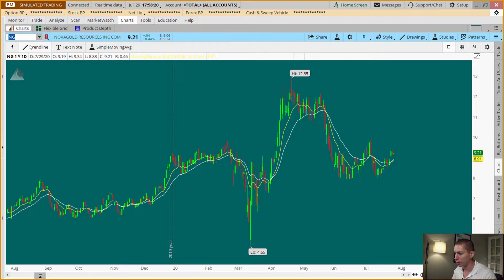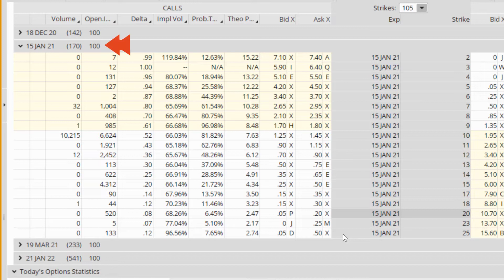The Smart Way to Trade Gold Right Now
Gold is soaring but look for the gold miners to catch up.

Here's a smart "low-Risk, high-profit" way to profit from this right now.